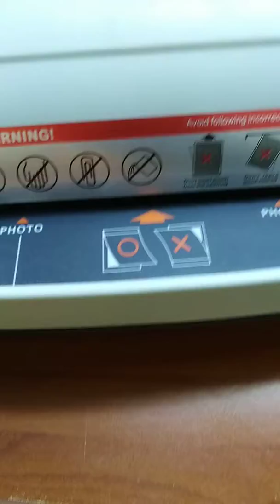Limonation machine check kre